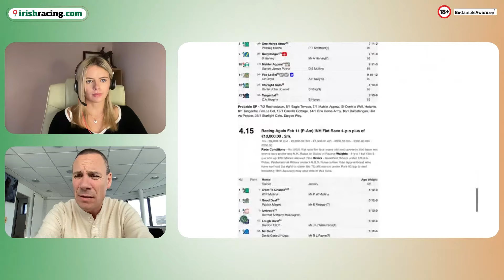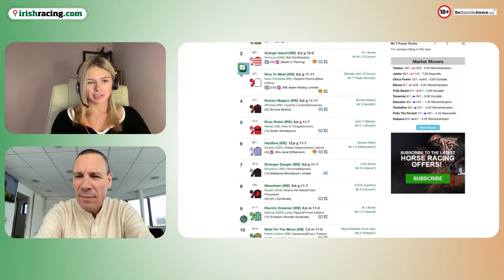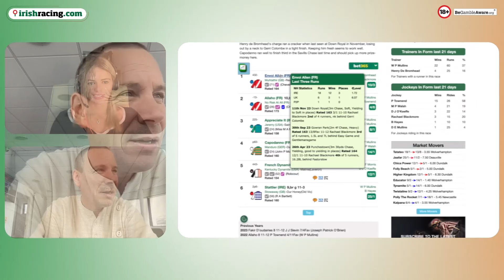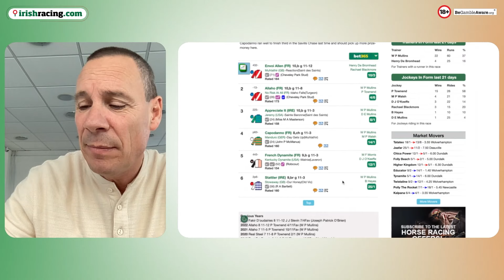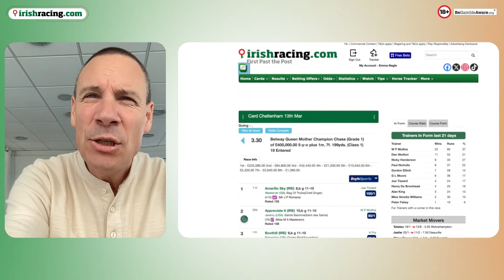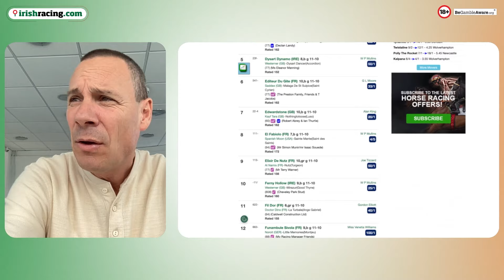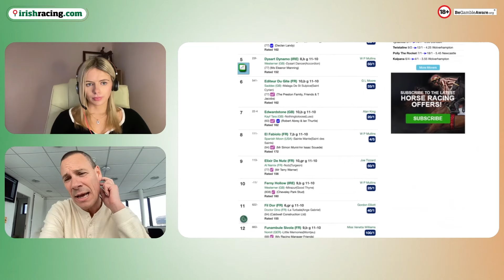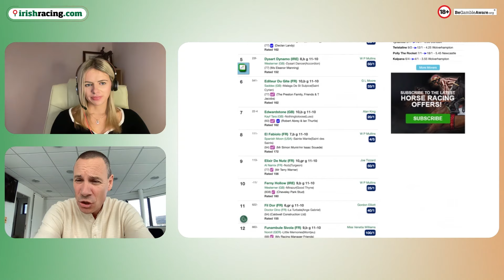Cheltenham Clues and Racing Chat with Pat Healy | Formscan on irishracing.com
This week Emma Nagle is joined by Pat Healy to discuss this weekend's big races, the Cheltenham festival, and more.